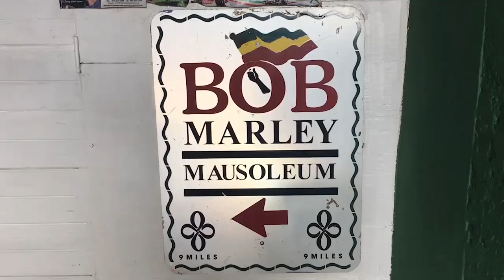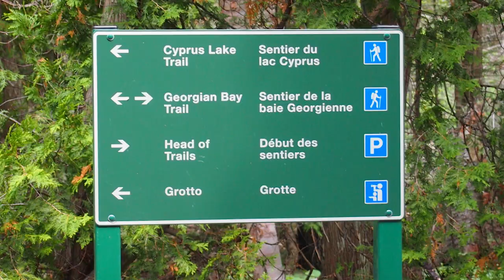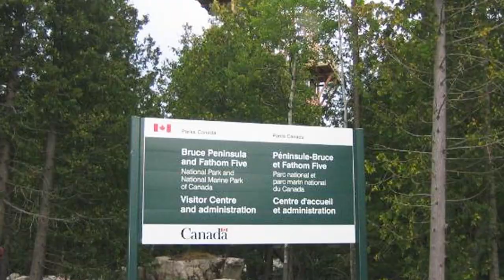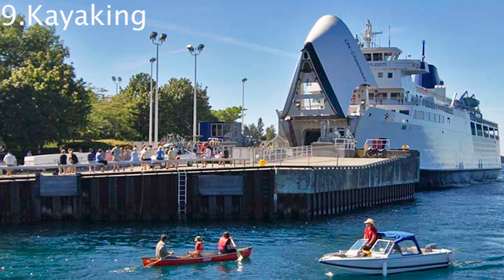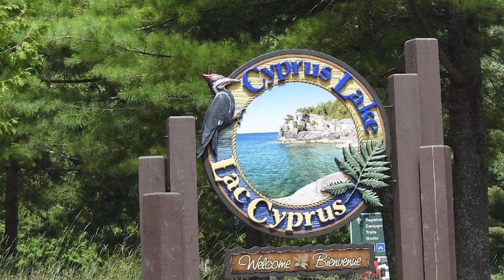10 REASONS WHY PEOPLE LOVE TOBERMORY ONTARIO CANADA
This video will provide 10 REASONS WHY PEOPLE LOVE TOBERMORY ONTARIO CANADA. These are not ALL the reasons why people love Tobermory and if you have a reason why you love Tobermory, put it in the comment section and I will make another video.

1. Bruce Peninsula National Park
2. Indian Head Cove, Home to the Grotto
3. Little Tub Harbour
4. Flowerpot Island Tour
5. Bruce Peninsula National Park and Fathom Five National Marine Park Visitor Center
6. Camping at Cyprus Lake
7. Big Tub Lighthouse
8. Dive or Tour Fathom Five National Marine Park
9. Kayaking in Tobermory
10. Cove Island Lighthouse

Tobermory is a harbour village on the Bruce Peninsula in the province of Ontario. Just southeast, Bruce Peninsula National Park is known for the Bruce Trail footpath on the craggy Niagara Escarpment, and the Grotto, a wave-carved cave in Georgian Bay. The village lies next to Fathom Five National Marine Park, which is home to the Flowerpot Island sea stacks, 19th-century lighthouses and multiple shipwreck dive sites.